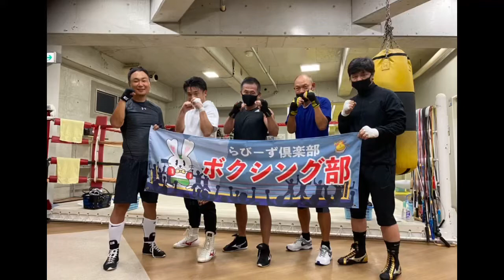全日本不動産協会 大阪府本部 らびーず倶楽部 ボクシング部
2021年12月1日(水)
全日大阪⭐️らびーず倶楽部🥊ボクシング部開催❗️⭐️✨